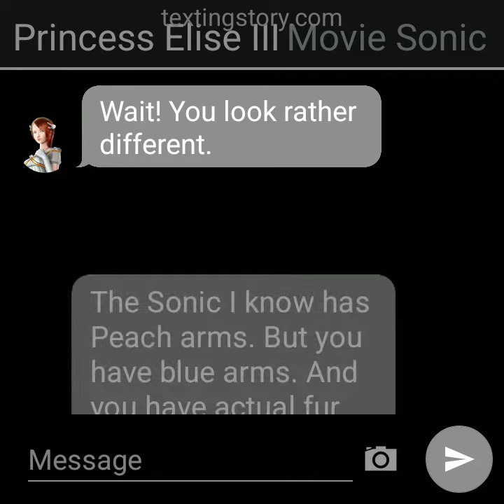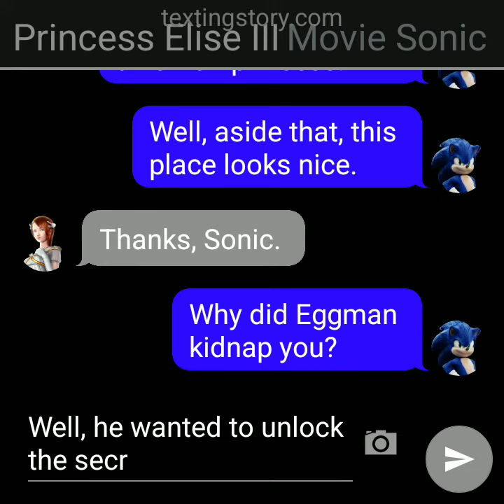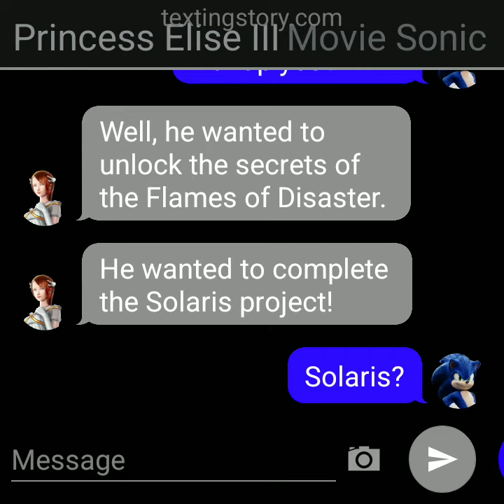Movie Sonic Meets Elise? (Texting Story)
I have returned from my sickness, and for that, I want to share a Texting Story. If you enjoy this video, you know the drill.